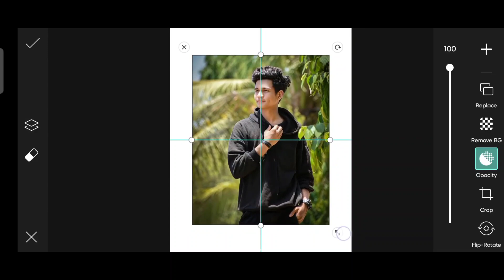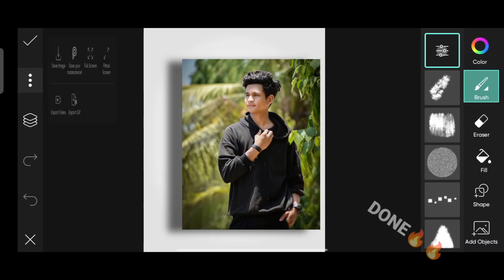Shadow Behind The Image|Instagram 3D Shadow Photo Editing|PicsArt New Style Photo Editing 2023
photo editing

🔷About This Video 💎👇

➡️So Guys In This VIDEO I Have Explained You That How To MAKE INSTAGRAM 3D SHADOW PHOTO EDITING IN PICSART STEP BY STEP ⬅️

❗ IMPORTANT NOTICE 🔊